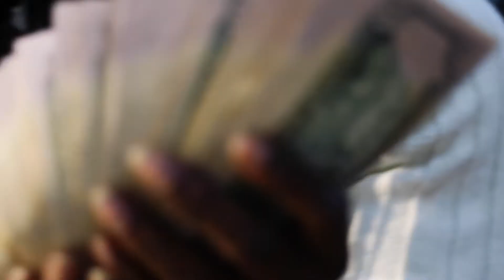Lil I.C - Real Talk (feat. SGO Toney Tone) | Official Music Video | Shot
New Flame from artist Lil I.C & SGO Toney Tone
Camera used: Canon 80D shot at 1080P 24/60 FPS
Lens used: Canon 50MM